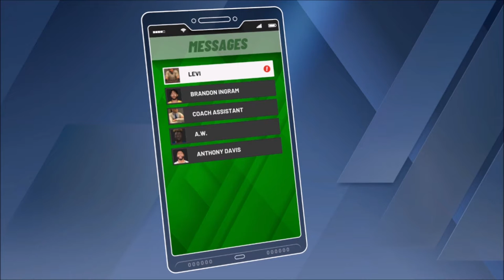[FR/Live] NBA 2k20 carrière c'est les playoff épisode 19 tour 2 Bucks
Voici le dix neuvième épisode du live sur le jeu NBA 2K20 .